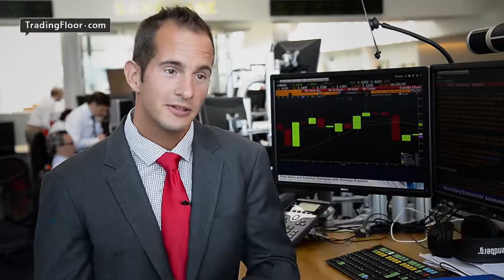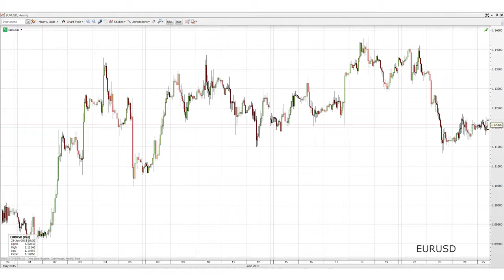Koefoed: Why EUR could strengthen if no deal with Greece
Talks between Greece and its international creditors are dragging on
and the euro remains range bound against the dollar as the markets
wait for news of a deal, but that may not be for long, says Saxo
Bank’s Mads Koefoed.
Previously, any positive news in relation to the bailout talks has
triggered a EURUSD rally, Koefoed says. This means that any bad news
could see the pair trade lower in the short term, he adds.

He expects the talks could drag on until the 11th hour and remains
convinced that the two sides will eventually reach an agreement on a
new bailout for Greece.
But no deal and Greece leaving the euro could potentially be good news
for the euro in the long term. That is because the rest of euro area
is doing quite well, Koefoed says, pointing to recent data out of
Germany and surveys on GDP growth.